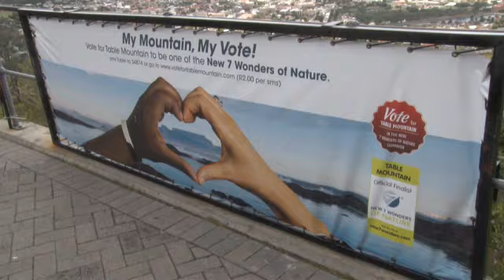Elana Afrika and 94.5 Kfm LIVE from Table Mountain!